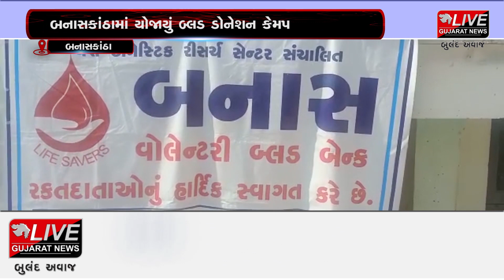બનાસકાંઠા : બ્લડ ડોનેશન કેમ્પનું આયોજન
‘રક્તદાન એ મહાદાન’ સૂત્રને ધ્યાનમાં રાખી બનાસકાંઠામાં રક્તદાન કેમ્પનું આયોજન કરવામાં આવ્યું હતું. ગુજરાત ક્ષત્રિય ઠાકોર સેના પ્રમુખ અલ્પેશ ઠાકોરના જન્મદિન નિમિત્તે પાલનપુર તાલુકા ક્ષત્રિય ઠાકોર સેનાએ બ્લડ ડોનેશન કેમ્પનું આયોજન કર્યું હતું.